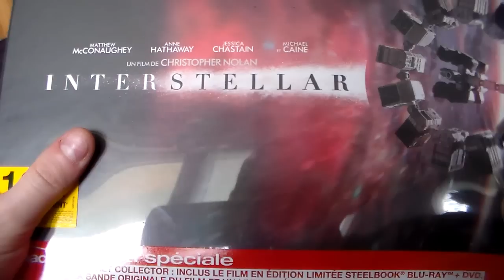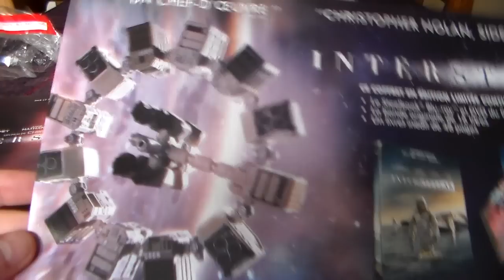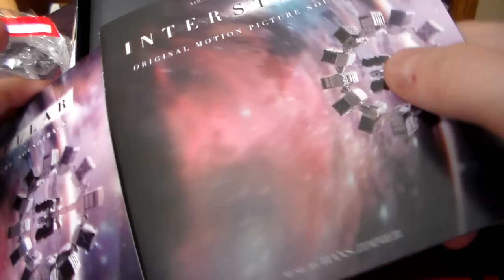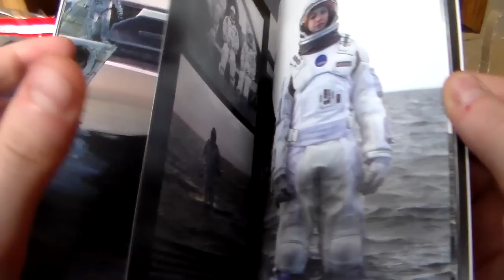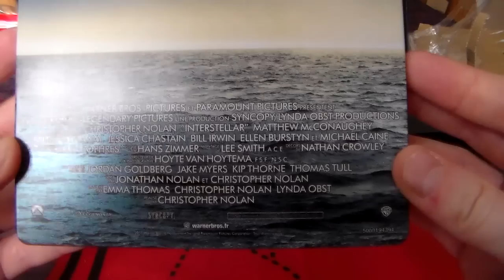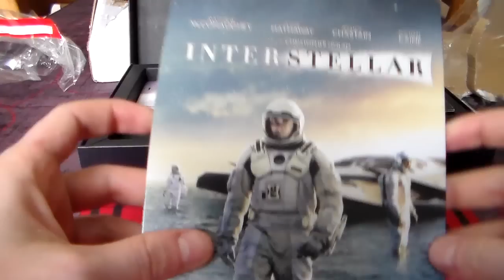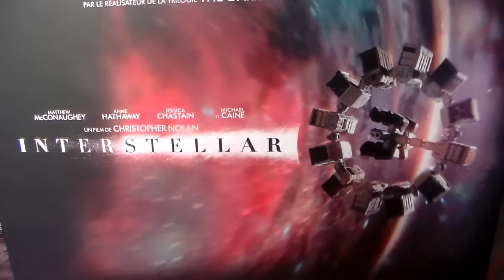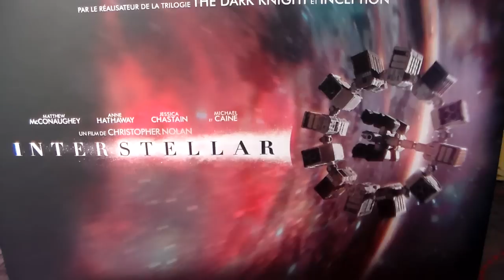Interstellar Coffret Collector - Edition Spéciale Fnac Unboxing